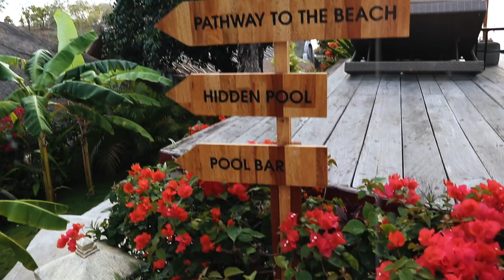Sabo Skirt x The Bali Bible Comp 🐚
Today’s video is a super exciting competition with The Bali Bible.

The winner will receive:
4-5 days free accommodation at La Joya where the Sabo Skirt campaign was shot.
Return flights for you and a friend.
Free mini Sabo Skirt holiday wardrobe.

To enter:
- Be following both @saboskirt and @thebalibible on Instagram
- Tag your bestie in the competition post on our page.
- Enter as many times as you like/ share if you really want to get noticed!

FILMED AND EDITED BY: Luka Muller

FILTER - Lightroom Custom Lut